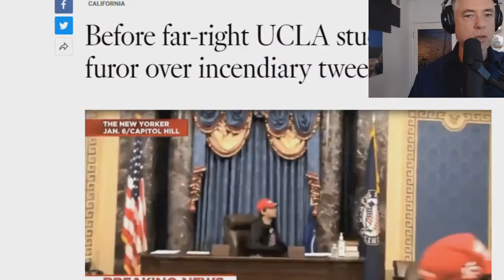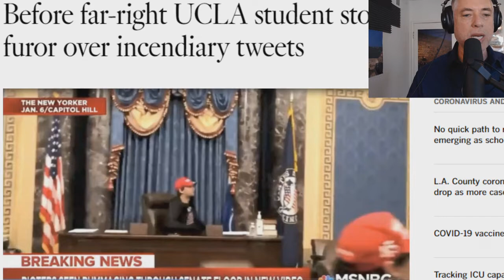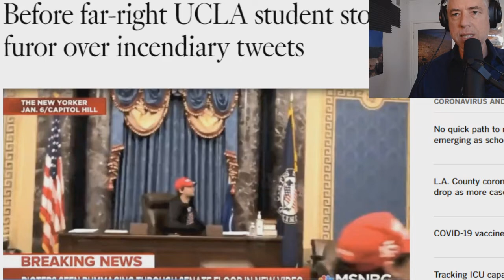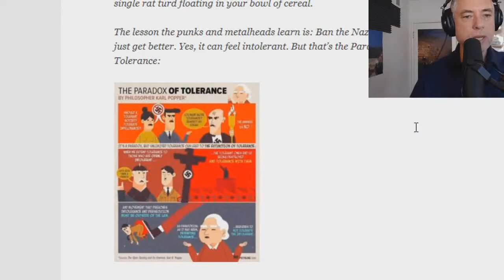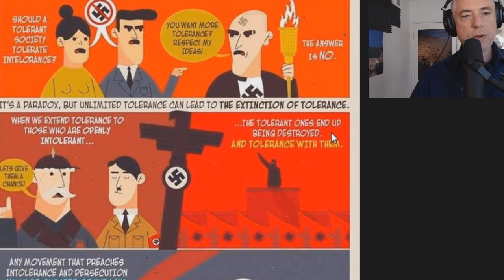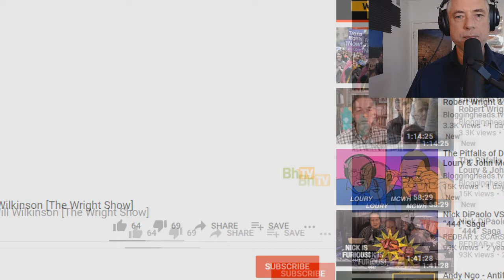The Slate Star Codex/New York Times Controversy (2-21-21)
00:00 LAT: Before far-right UCLA student stormed Capitol, he faced furor over incendiary tweets,
05:00 Noah Smith on the case for banning nazis,
07:00 Decoding Slate Star Codex | Robert Wright & Will Wilkinson,
09:00 The Slate Star Codex Blog & Its New York Time Profile,

59:00 Mersh on Patrick Casey, Beardson, Nick Fuentes e-drama,
1:04:00 Why do people like Casey, Fuentes live in big cities?
1:13:00 Racism in Online Dating,
1:14:00 Boomers & Their Dismal Legacy: Talking w Helen Andrews,
1:15:40 Economist Jeffrey Sachs and his role in privatizing the Russian economy,
1:17:00 Jeffrey Sachs and Bandy Lee: The Stupidest Experts in America,
1:18:00 Stanley Fischer's Role in Piratizing Russia's Wealth,
1:19:00 Did Israel Use Russian Software to Spy on U.S.?,
1:20:00 The Real Larry Summers Scandal?,
1:24:00 MalkinLive​: Rush Limbaugh RIP & Kyle update,
1:27:00 Kyle Rittenhouse update  s
1:34:00 'I want to choose my covid vaccine.' Strong opinions on Oxford vs. Pfizer emerge in U.K.,
1:35:00 Keith Woods: The Future After Youtube,
1:42:00 'What an evil human': Sick moment Australian YouTuber Katboy Kami paints his face black and uses the N-word as he mocks the death of George Floyd in racist stunt,
1:42:30 Augustus Invictus, Eric Striker talk about finding legal representation for nationalists
1:45:00 Richard Spencer, Ed Dutton, Keith Woods, Sean Last on Generation Identitaire,
2:04:00 ​Macron and the Oedipus Complex
2:10:00 Rush Limbaugh: The 1991 60 Minutes Interview,
2:22:00 What if there is a Nigerian princess out there who truly wants to fund the movement but she only gets cynicism and blocking?
2:24:00 Alt Tech: Bitchute, LBRY, Odyssey
2:26:00 How do dissidents overcome deplatforming?
2:28:00 The Alt Right has been kicked off 109 platforms, maybe they're doing something wrong?
2:44:30 JF Gariepy is the only person who understands Youtube's guidelines
2:46:00 The ADL is an anti-autism hate group
2:54:00 Gina Carano, the Holocaust, and Cancel Culture
2:56:00 What are you allowed to compare to the Holocaust?
2:57:00 Ben Shapiro's new Hollywood studio